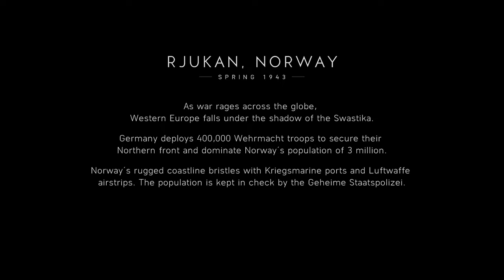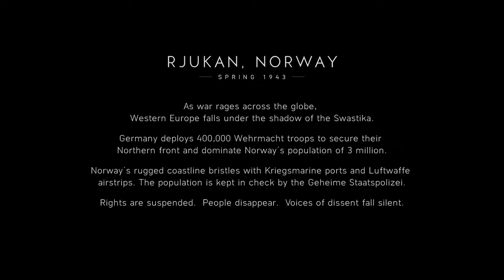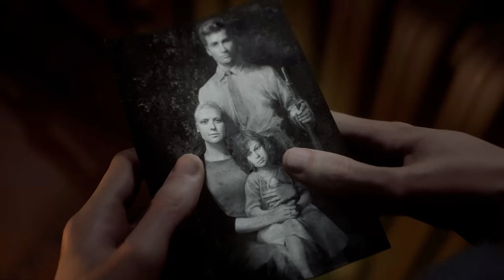Battlefield V | Nordlys | Part 5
Welcome everyone to part 5 for Battlefield V. This part is called Under Nordlys. Which follows young resistance fighter

In this Series we will play the Single player campaign and see what its like. As this is a multiple part series we will release these in batches of 2 each week.